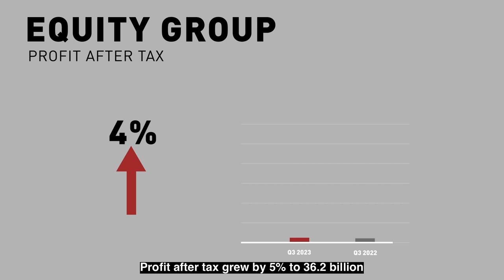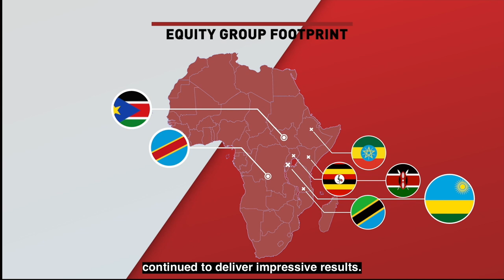Equity Group's Inspiring Customer-First Approach: A Lesson for the Banking Industry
Equity Group, under the leadership of its CEO, Dr. James Mangi, chose to prioritize customers over profits in a challenging economic environment marked by high inflation, interest rates, and a strong US dollar against local currencies. The group opted to absorb interest expense cost increases instead of passing them onto customers, aligning with its mission to change lives, give dignity, and expand opportunities for its customers. The group's loan book grew significantly, with a 26% increase to 8.459 billion Shillings, while profit after tax rose by 36.2 billion Shillings. The group's strategic expansion and diversification continued to deliver impressive results, with a remarkable 142% growth in the Democratic Republic of Congo (DRC). The group has also benefited from the trust and asset growth of its insurance business, which has seen a 157% growth in DRC.